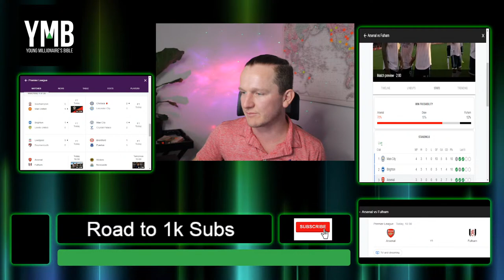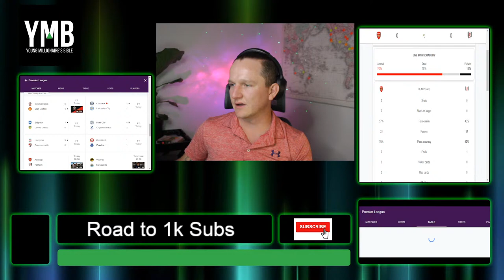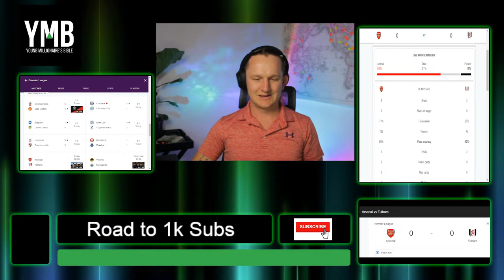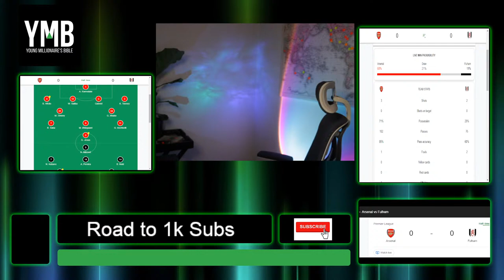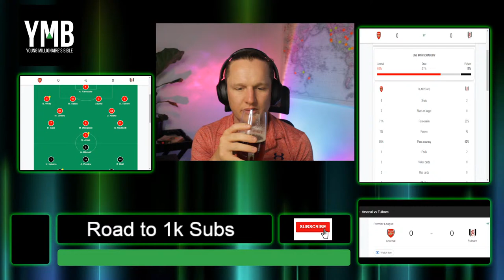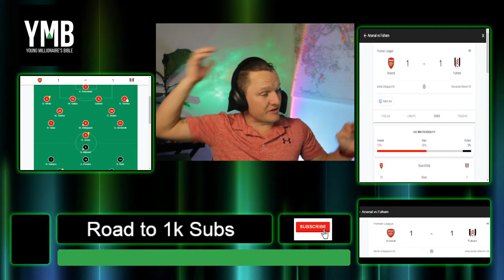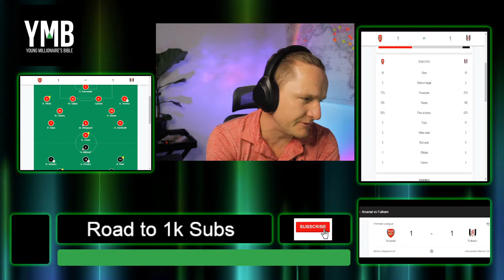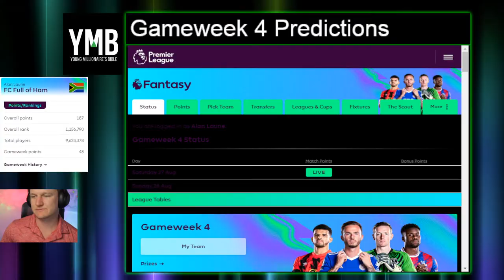ARESNAL V.S FULHAM WATCHALONG Are Arsenal actually favorites to win the league?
After the Man City, Chelsea and Liverpool results, are Arsenal Favourites to win the league? Or can the mighty Fulham cause an almighty upset?

⚽ … and join the Young Millionaires Bible league
Code: 3pmi6vt

We greatly appreciate all SuperChats as a way of supporting the stream! However, we will only answer specific questions in the comments section below. We will answer all of your questions!
🟢 All team / player stats are from Fantasy Football Scout.